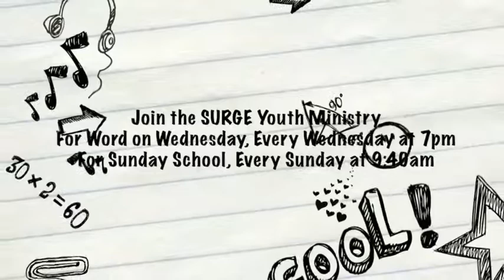Youth Ministry Promo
This video is about YouthServicePromo